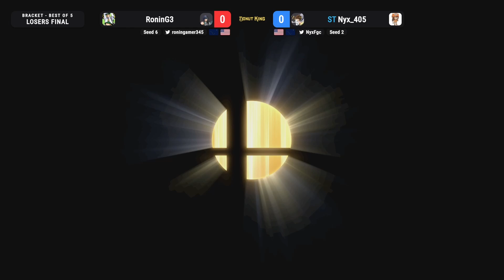Donut King 1: Losers Final - RoninG3 (Chrom) Vs. Nyx_405 (Pit, Pichu)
Hosted by AkGSkul
Special thanks to Donut King for letting me host this event.